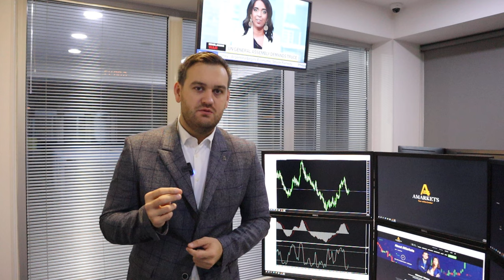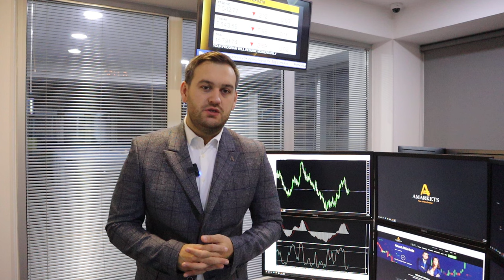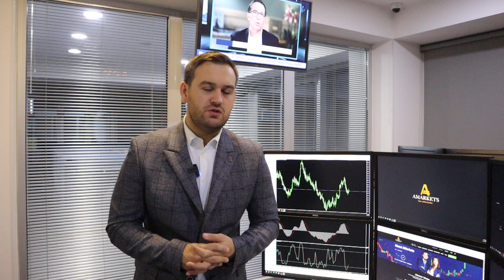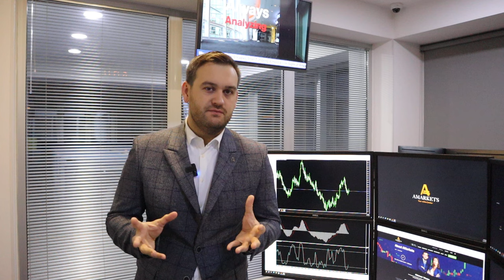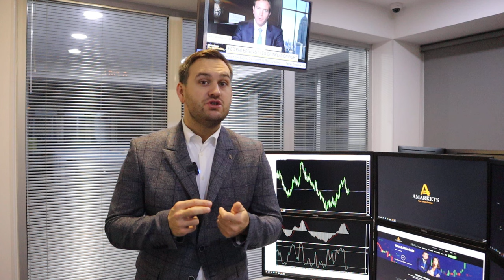Важный день для доллара | AMarkets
Важный день для доллара, о заседании ФРС, о данных по состоянию американского рынка труда, продолжит ли Федеральная резервная система ужесточать монетарную политику, как заработать на паре GBP/USD, о нефтяном рынке, перспективах пары AUD/USD, о потенциале роста S&P 500